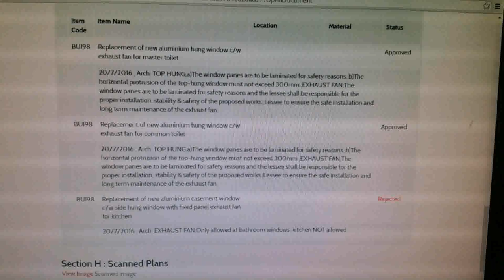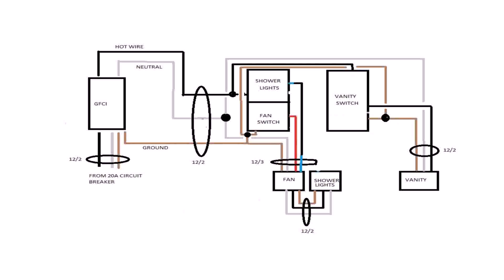Kitchen Exhaust Fan 300mm - Gif Maker DaddyGif.com (see description)